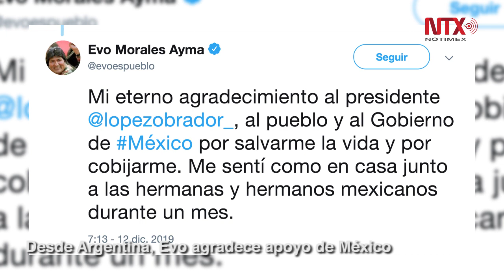Corte Informativo 13-12-19